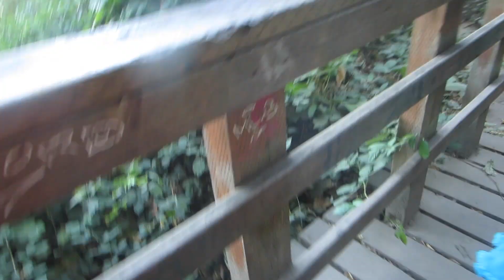Teen Mom Vlog! Going Shoppin'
keyonabbaby

keyonabbaby

KeyonaBBaby

FAQs

1. How old are you?
I am 19 years young. :)

2. What camera do you use?
I use the Cannon PowerShot ELPH 330 HS

3. Did you plan both pregnancies?
No, I did not. I wouldn't have it any other way though.

4. What stroller is the green one?
It's the Phil & Ted Sport w/ double seat attached

XOXO, Keyona